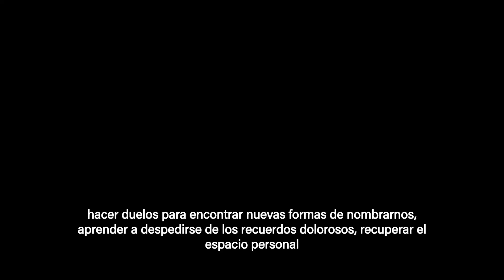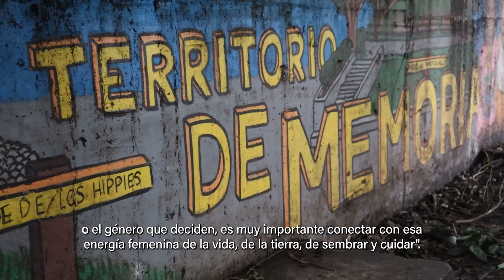En Chapinero las mujeres comunidades étnicas y pueblos indígenas cuentan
En Chapinero vinculamos a mujeres de comunidades étnicas y pueblos indígenas en actividades de sanación y saberes ancestrales.